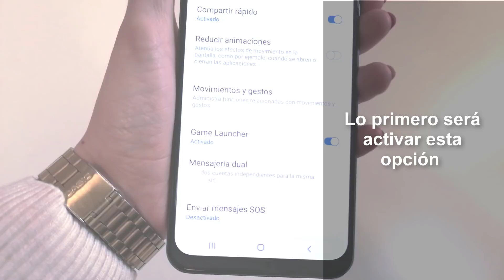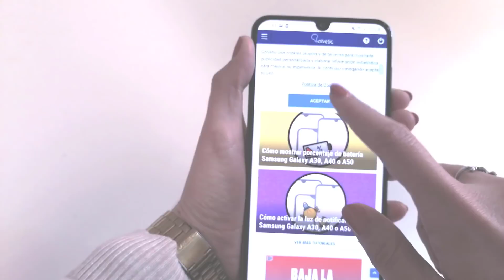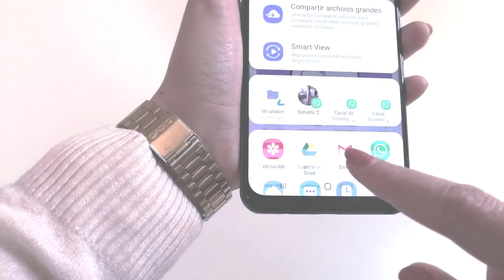📷 Cómo hacer CAPTURA de PANTALLA en Samsung GALAXY A10, A20, A30, A40, A50, A20S, A30S, A40S, A50S